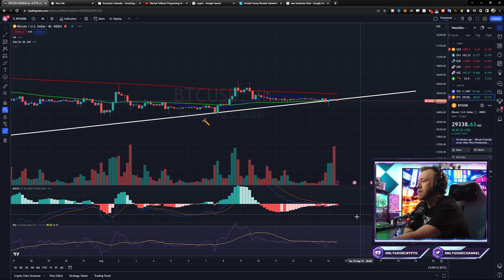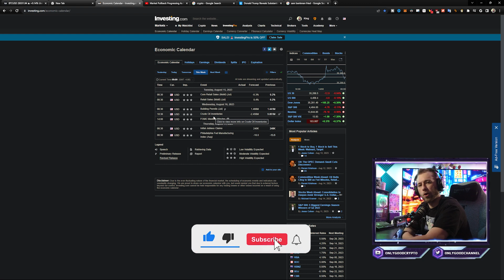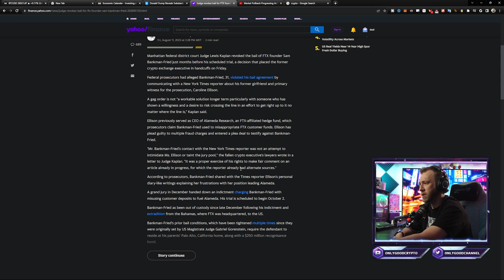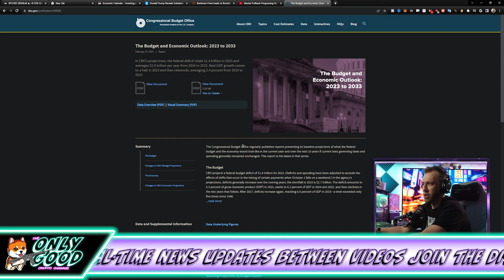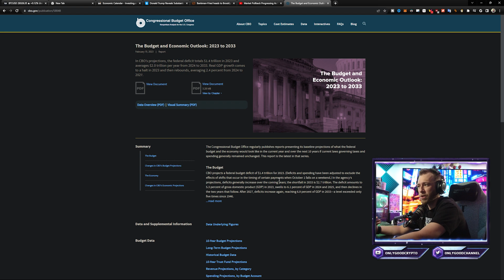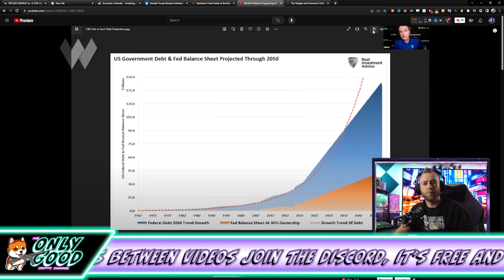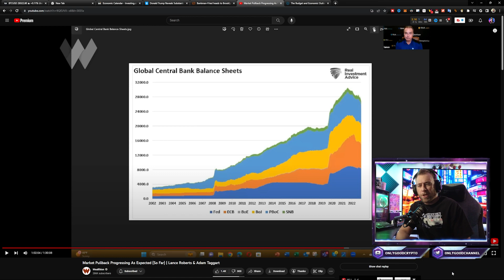🚨When the Fed Fumbles, Bitcoin will RUMBLE!🚨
When the Fed Fumbles, Bitcoin will RUMBLE! As the government continues to spend money, we are getting closer to the day when the market can no longer absorb the massive inflows of treasuries onto the market. When this happens the Fed will have to add to their balance sheet again. This is when assets like crypto will EXPLODE!